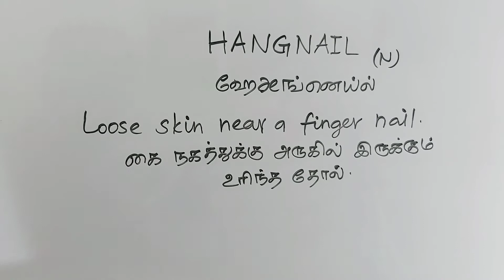HANGNAIL tamil meaning/sasikumar